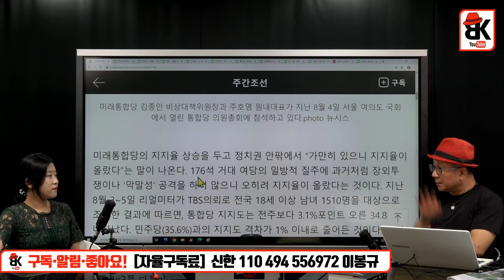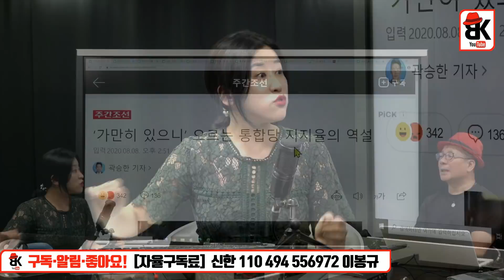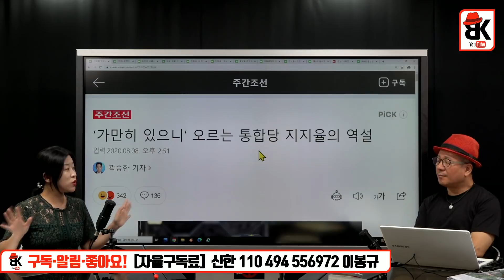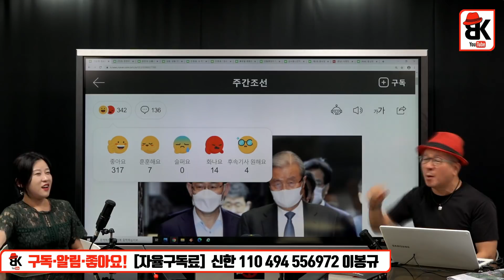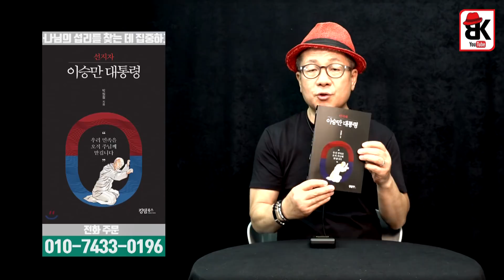협력 플레이 [김신애]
-해죽순 상품 구입처-
[판매 문의] - 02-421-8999 (주) 황금손